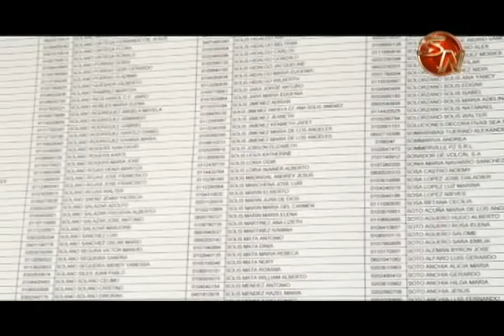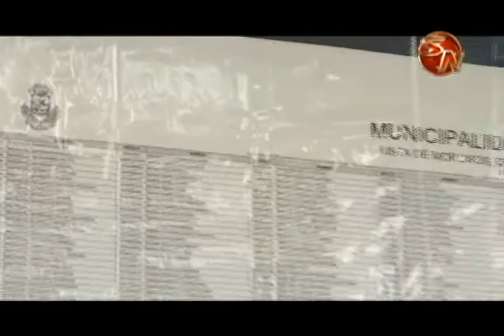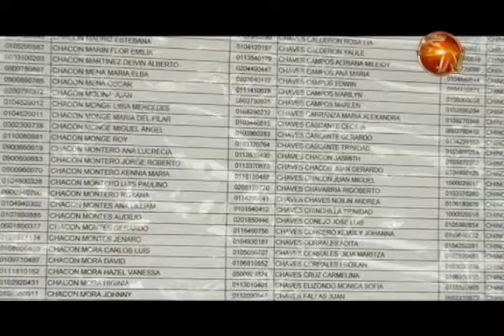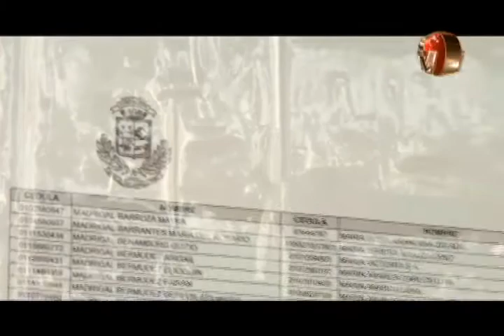Morosidad de la Municipalidad de Pérez Zeledón disminuyó tras publicación de listas